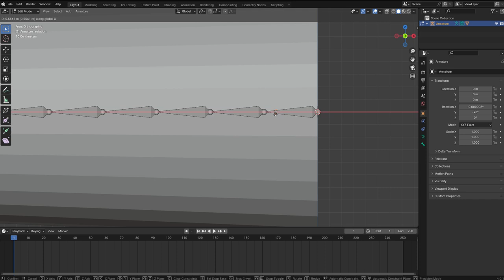Animation Blender Tentacle 002 Edit Mode Add Armature positioned over 2 bones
Note: Edit Mode

bone name=rotation